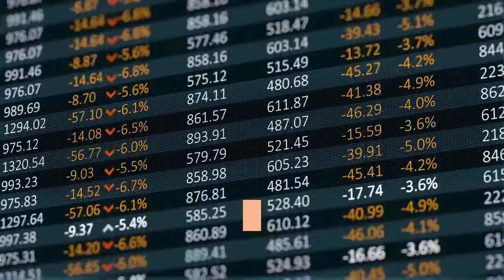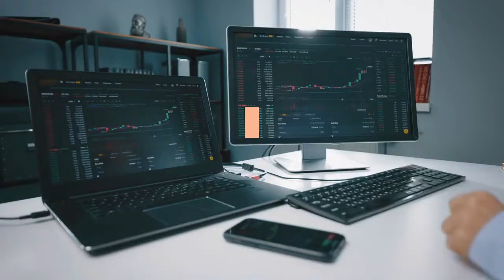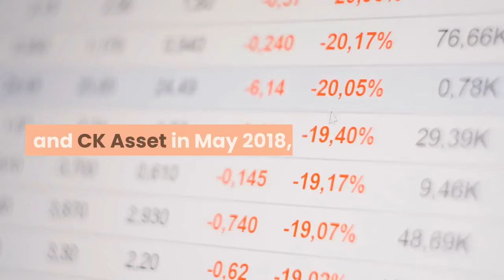Billionaire Li Ka Shing’s Flagship Posts 41% Jump In First Half Profit As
CK Hutchison—a flagship conglomerate controlled by Hong Kong richest man, Li Ka-shing—posted a 41% jump in net profit in the first half of the year as its retail and ports businesses recovered after pandemic restrictions in key markets eased. The group posted a net profit of HK$18.3 billion ($2.4 billion) in the six months ended June 30, compared with HK$13 billion a year ago, according to a statement released on Thursday. Revenue increased 12% to HK$212.4 billion in the same period. The recovery of the conglomerate—which has interests across ports, retail, real estate, telecommunications and utilities—continues amid gradual easing of movement restrictions, particularly in its key European markets, as vaccination rates increase.“Barring any unforeseen circumstances, the group should be able to continue on its growth trajectory and expects to deliver a solid performance for the full year,” CK Hutchison Chairman Victor Li—the eldest son of the group’s founder Li—said in a statement. The group’s ports and retail businesses were the star performers. Total revenue at the ports increased 24% in the first half compared to the year before, while sales from the retail division improved 12%. CK Hutchison has managed its finances prudently since the start of the pandemic, the younger Li said. The company’s net debt to net capital ratio fell to 19.9% as of June this year from 25.6% a year ago after receiving a significant portion of the proceeds from the divestment of its telecom towers in Europe. The group said it has completed the sale of five out of six European telecommunications tower divestments to Cellnex Telecom and received an aggregate proceed of 6.3 billion euros ($7.4 billion), of which 4.1 billion euros was booked in the first half of 2021. The sale of the telecom towers in the U. K. has not been completed, pending regulatory approvals. CK Hutchison will book a HK$25.3 billion exceptional gain from the tower transaction, partly offset by a HK$15.5 billion non-cash impairment of goodwill on the group’s Italian telecom business. Sister company CK Asset separately reported a 31% increase in net profit to HK$8.4 billion in the first half, reflecting buoyant housing demand in Hong Kong. The property developer also pursued further diversification with the acquisition of utility assets in Europe. The elder Li, 93, started the business as Cheung Kong plastics in 1950 when he was 21. Nicknamed Superman, he retired as chairman of CK Hutchison and CK Asset in May 2018, joking at the time that he’d been “working for a long time, too long.” Li had a net worth of $35.4 billion when the list of Hong Kong’s 50 Richest was published in February.